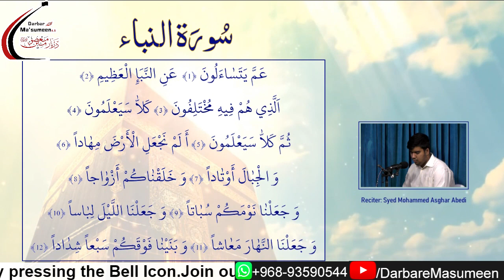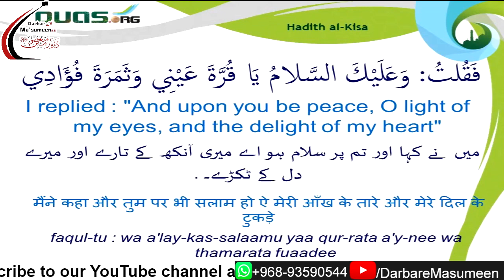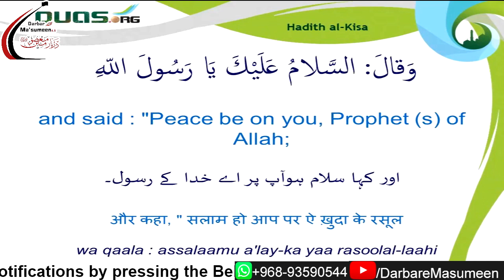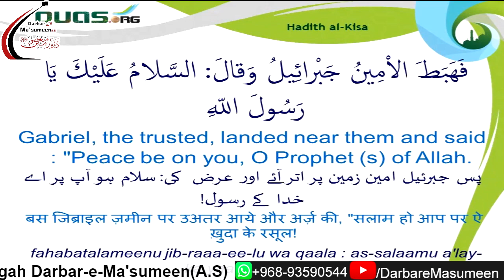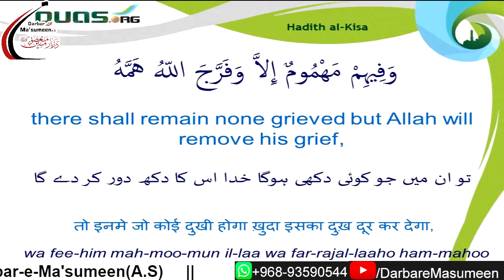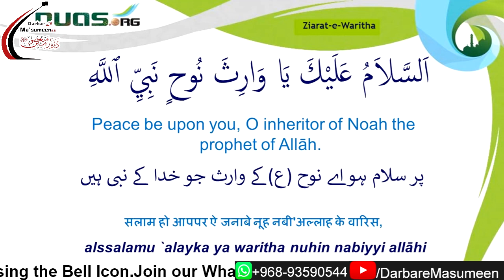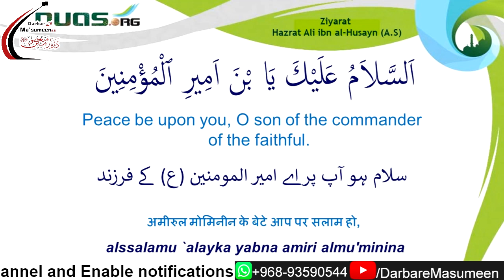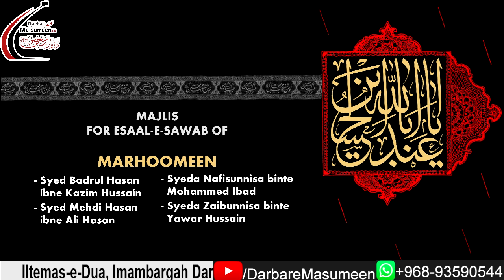Esaal-e-Sawab Majlis by Maulana Syed AbuTalib Tabatabai | 1442 | 8th Jul'21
Majlis-e-Esaal-e-Sawab for:
- Syed Badrul Hasan ibne Kazim Hussain
- Syed Mehdi Hasan ibne Ali Hasan
- Syeda Nafisunnisa binte Mohammed Ibad
- Syeda Zaibunnisa binte Yawar Hussain

Link for Audio File(Speech Only):
Will be updated after Agha's speech.

Iltemas-e-Dua
Imambargah Darbar-e-Ma'sumeen(A.S)